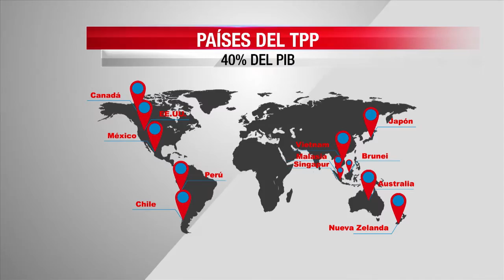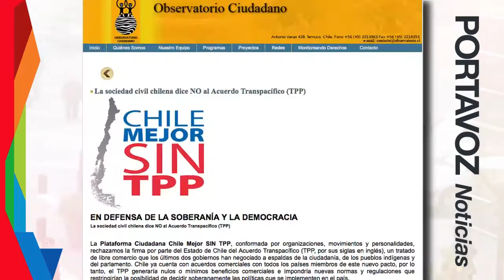PORTAVOZ NOTICIAS 06 DE OCTUBRE 2015 / BLOQUE 1